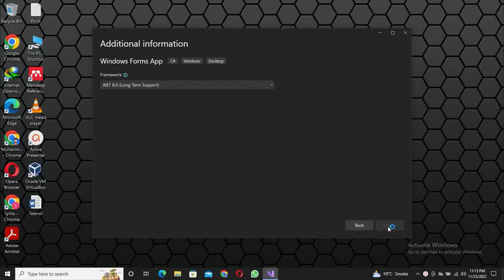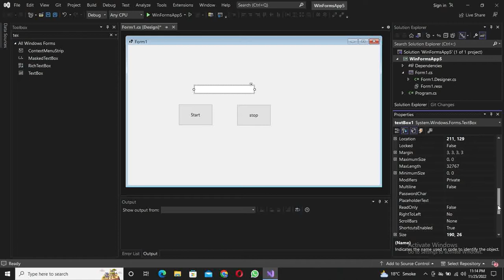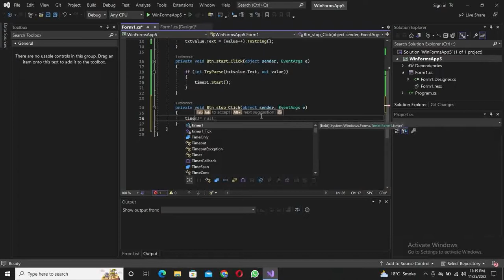How To Create a Stopwatch in c# Windows Form Application visual studio 2022 | Time Controller